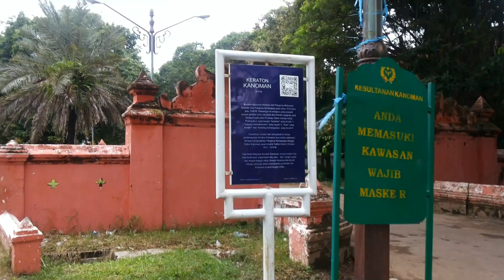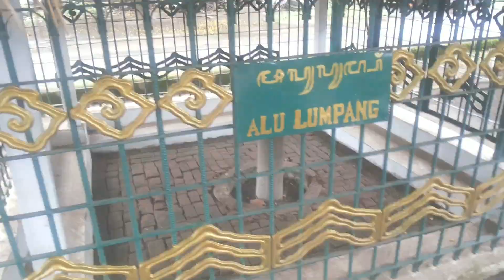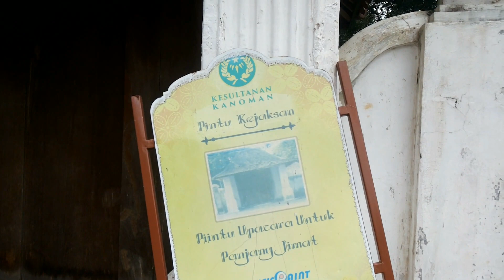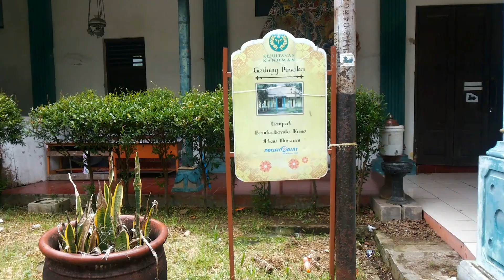Wisata Budaya & Sejarah di "Keraton Kanoman Cirebon" | Titik Nol Kilometer Kota Cirebon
Seperti halnya Keraton Kasepuhan, sejarah Keraton Kanoman juga tidak dapat dilepaskan dari runtuhnya Kerajaan Cirebon yang dimulai pada 1666. Berawal dari terjadinya konflik internal di Kesultanan Cirebon karena perbedaan pendapat mengenai penerus kerajaan, walhasil Kesultanan Cirebon terbagi menjadi tiga, yaitu Kesultanan KANOMAN, Kesultanan Kasepuhan, dan Panembahan Cirebon.

Dan tentunya, Keraton Kanoman pun menyimpan jejak Sunan Gunung Jati yang  memulai menyebarkan agama Islam di wilayah ini. Sejumlah bangunan dan perabotan yang tersimpan di keraton inipun adalah alat syiar Sunan Gunung Jati. Maklum saja, Sunan Gunung Jati memerintah di Kesultanan Cirebon sejak 1479 hingga 1568 Masehi.

KERATON KANOMAN
📍 Jl. Kanoman No.40, Lemahwungkuk, Kota Cirebon, Jawa Barat